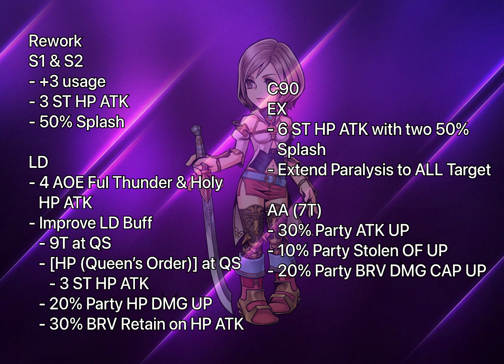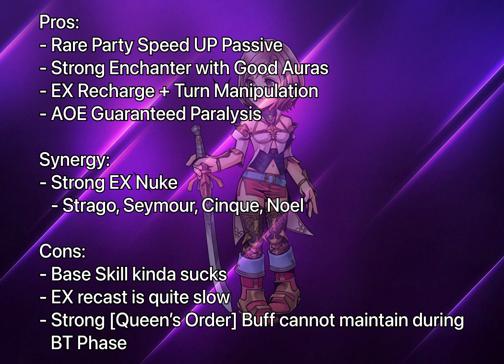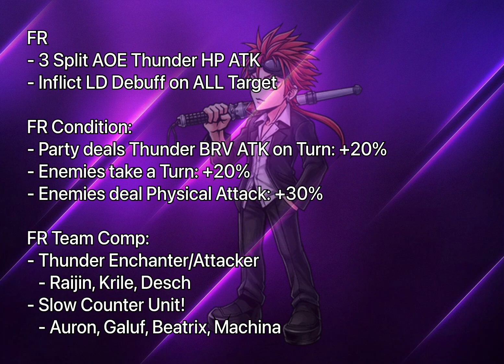The Red Hair Turks protecting the Princess this time! Let's Talk About: Reno & Ashe! [DFFOO GL]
Reno FR comes with a good but weird choice for him to join team Off-Turn! His FR, is good, just weird for him lol.

Thumbnail Art:
DFFOO Original